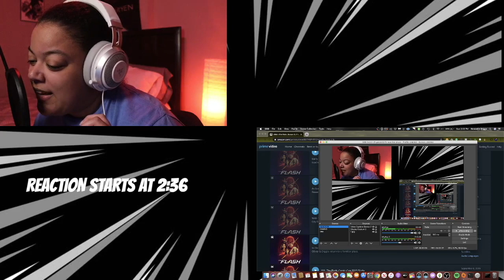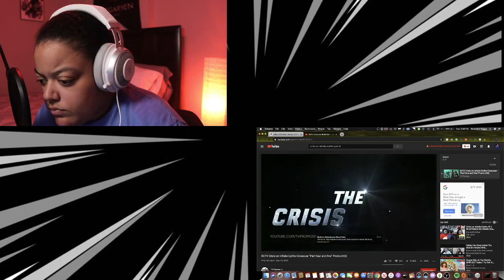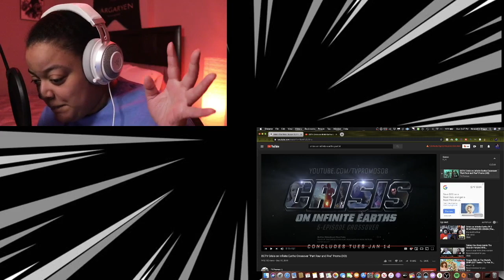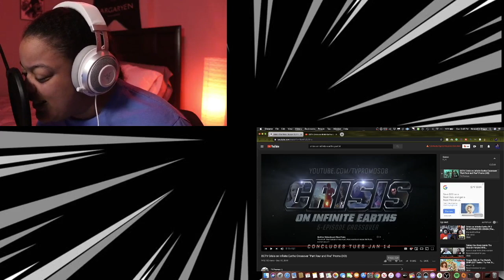Crisis On Infinite Earths Pt. 3 REACTION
NOOOOOOO
Click for more links: